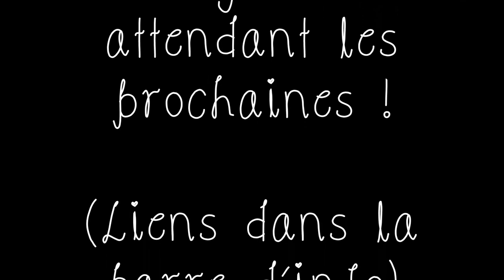NOT MY ARMS CHALLENGE ... Avec Sandra! | Harmony Lu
♥ CLIQUE ICI POUR PLUS D'INFOS! ♥

BONS PLANS !